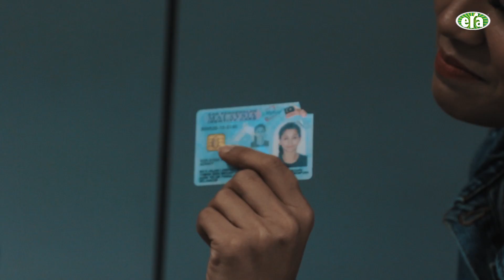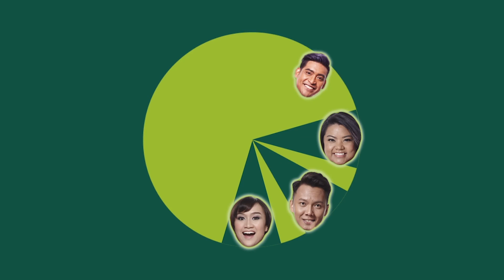Kalau Tak Boleh Tak Apa Bersama Kaka Azraff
Segmen baru bersama Radin, Kalau Tak Boleh Tak Apa, kita nak selongkar barang selebriti-selebriti. Episod kali ni bersama dengan Kaka Azraff. Nak tengok juga ada apa dlm handbag Kaka ni. Jom layan Kalau Tak Boleh Tak Apa!